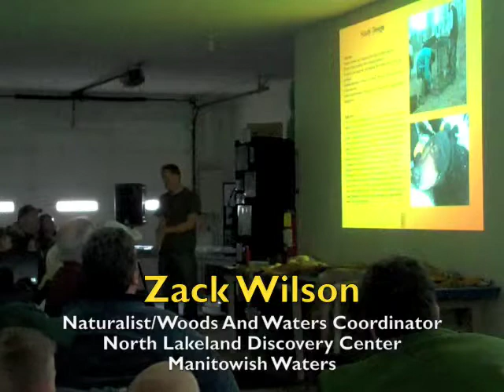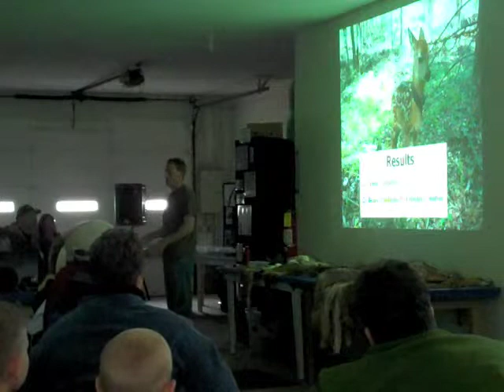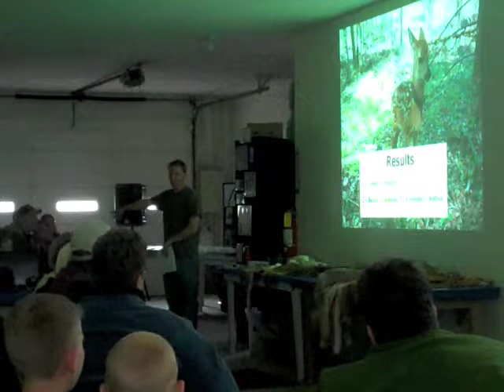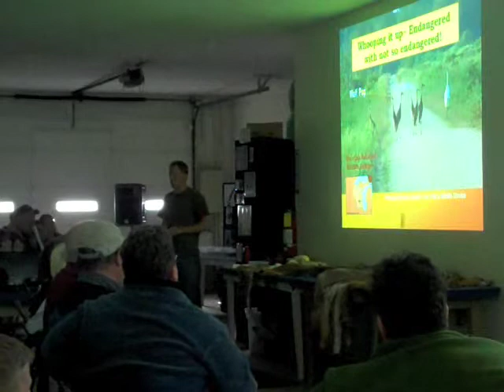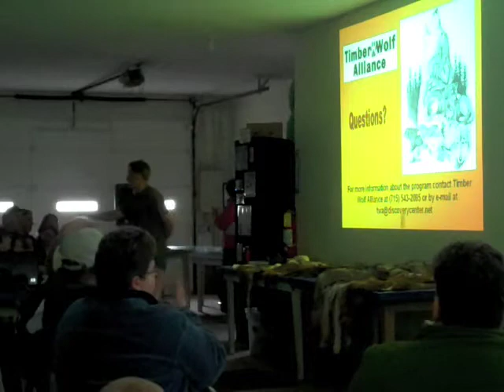Wolf presentation at Hunt Hill Audubon Sanctuary, June 11, 2011, part five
Zach Wilson, naturalist/woods and waters coordinator for North Lakeland Discovery Center in Manitowish Waters, gave a presentation on wolves, Saturday, June 11, 2011, at Hunt Hill Audubon Sanctuary in Sarona, Wisconsin.